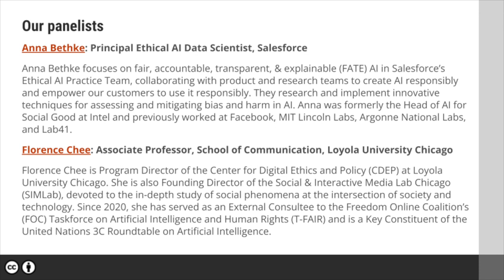CC Webinar: AI Inputs and the Public Commons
CC held a public webinar Wednesday 9 November 2022 focused on how open works and better sharing intersect with AI inputs — works used in training and supplying AI — with panelists: Abeba Birhane, Senior Fellow in Trustworthy AI, Mozilla Foundation, Alek Tarkowski, Co-Founder and Director of Strategy, Open Future Foundation, Anna Bethke, Principal Data Scientist, Salesforce, and Florence Chee, Associate Professor, School of Communication, Director, Center for Digital Ethics and Policy, and Director, SIMLab, Loyola University Chicago, and moderated by Stephen Wolfson, Associate Director for Research and Copyright Services, School of Law, University of Georgia.